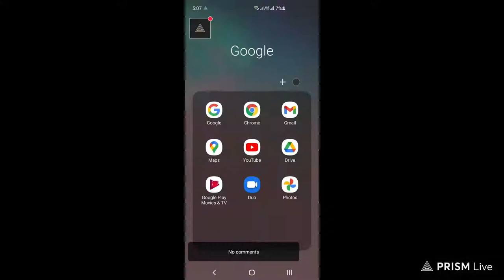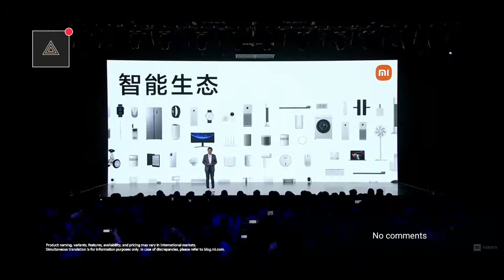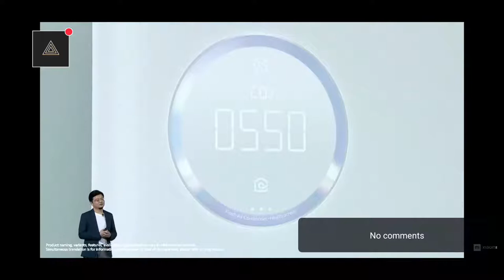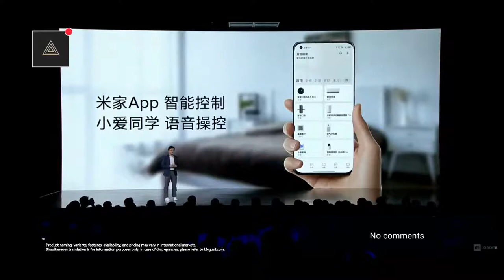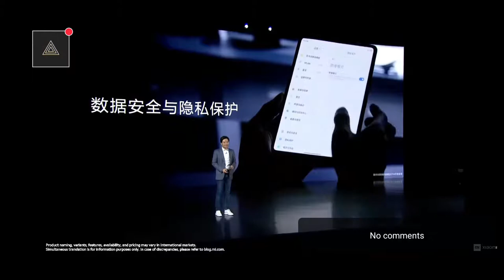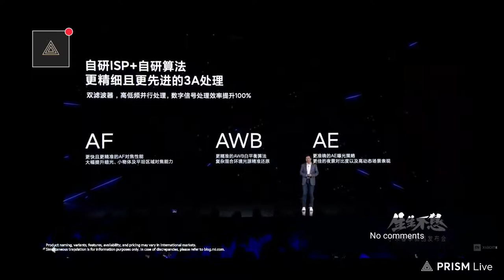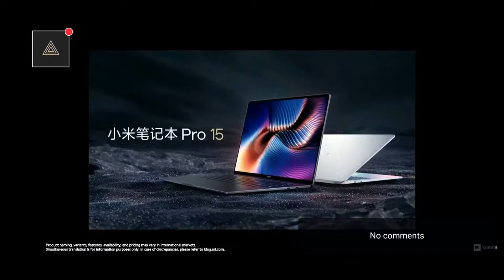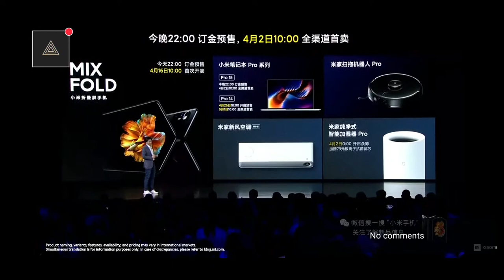Xiaomi 30 march 2021 Launch Event